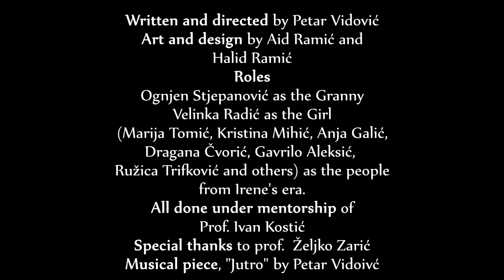41 - Legenda o Prokletoj Jerini (Javna ustanova Srednješkolski centar Petar Kočić)